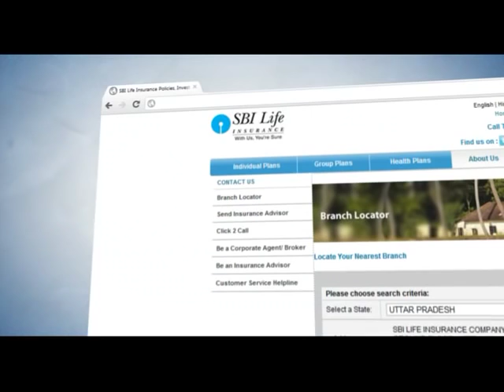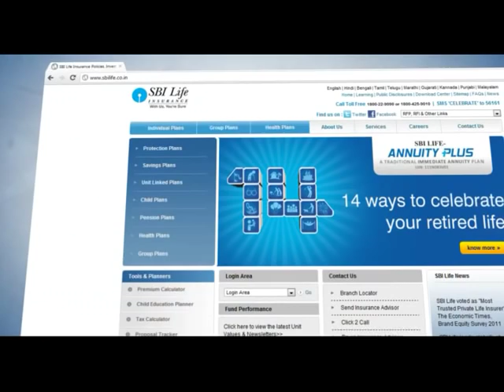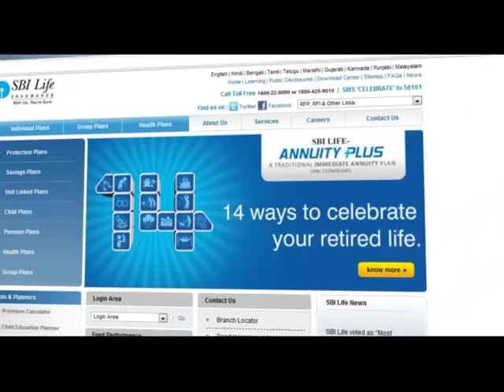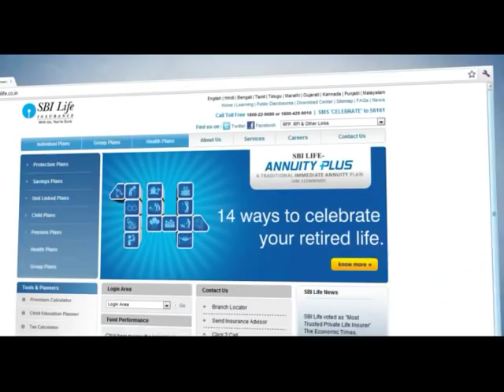SBI Life Grievance Redressal Procedure